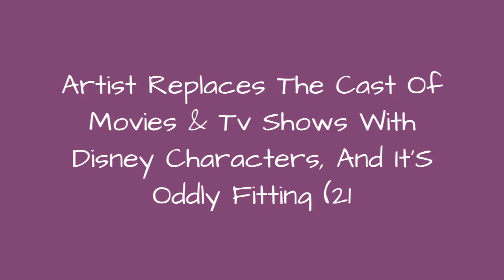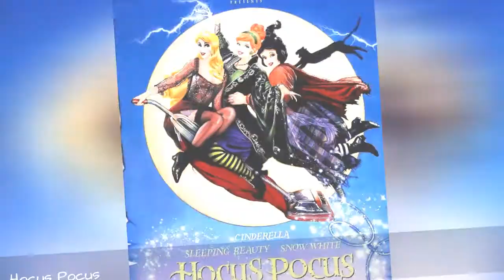Artist Replaces The Cast Of Movies & Tv Shows With Disney Characters, And ItS Oddly Fitting (21 ☺️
Just recently, Bored Panda featured another post by digital artist Gregory Masouras involving Disney characters depicted in classical paintings. And before that, there's been posts about Disney characters in youtube videos, fashion magazines, Oscars, and Game of Thrones. As you can tell, the artist from Greece is quite prolific and he has various themes to choose from. It's also safe to say that as an artist, he has found his niche in Disney.
0:00 - Intro
0:00:12 - The Addams Family
0:00:21 - Feud: Bette And Joan
0:00:30 - American Horror Story: Hotel
0:00:39 - Orange Is The New Black
0:00:48 - Scream Queens
0:00:57 - The Favourite
0:01:06 - Scream Queens
0:01:15 - Bird Box
0:01:24 - Hocus Pocus
0:01:33 - La La Land